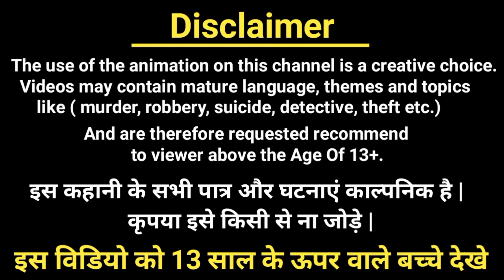कौनसा Barber पागल है ?| बालवीर रिटर्न्स | Balveer Paheli | Hindi Paheli | Riddles in hindi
1) cartoon paheliyan
2) Hindi Paheliyan
3) Paheli in hindi
4)Balveer Paheliyan
5) riddles with answer

 ➡ cartoon paheliyan
 ➡ cid paheliyan
 ➡balveer paheliyan
 ➡hindi paheliyan
 ➡ majedar paheliyan
 ➡riddles
 ➡balveer cartoon paheliyan
➡ riddles hindi
➡ paheliyan in hindi
➡hindi paheli
➡hindi paheliyan